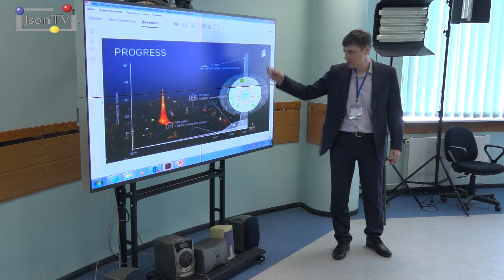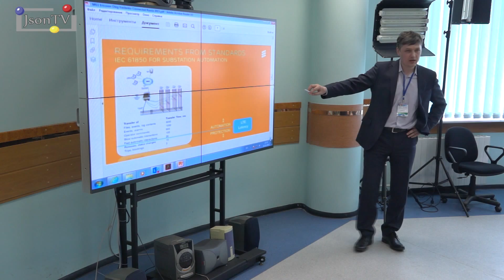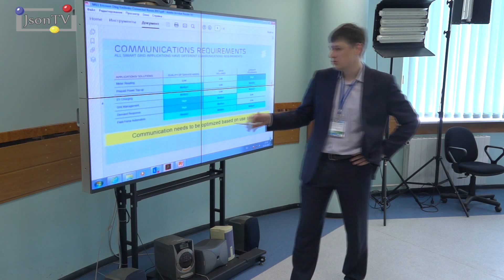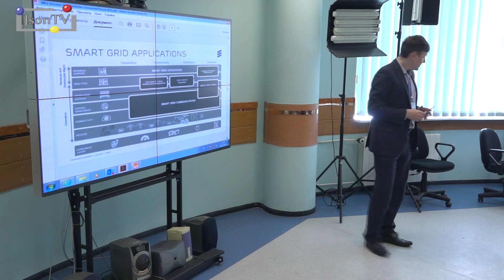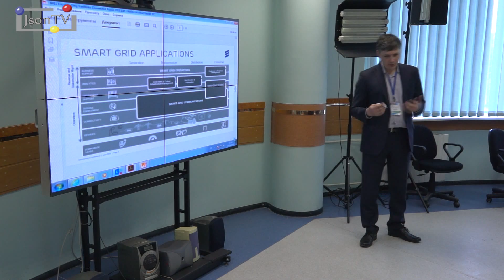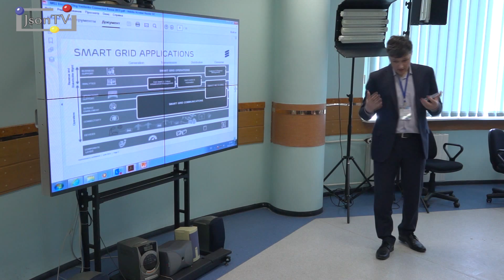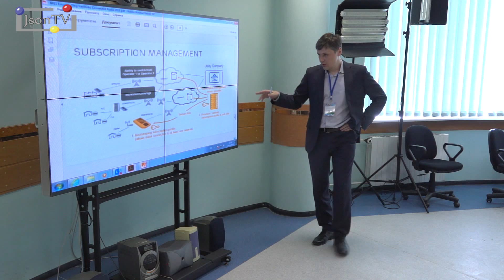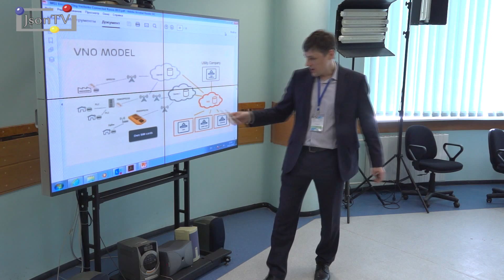Connected Russia - Олег Василенко, Ericsson: Приложения IoT в интеллектуальной энергетике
Олег Василенко, старший менеджер по архитектуре решений, Ericsson: Приложения IoT в интеллектуальной энергетике